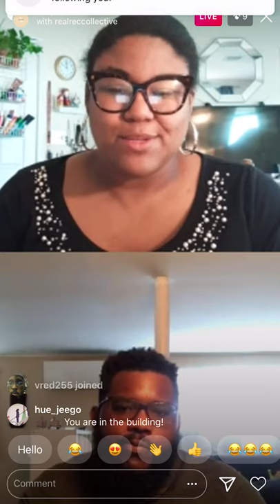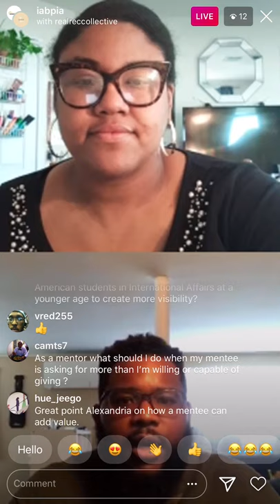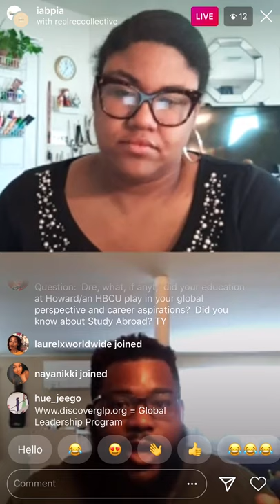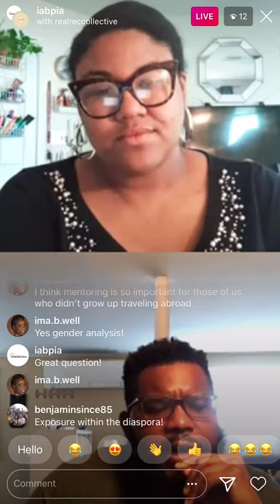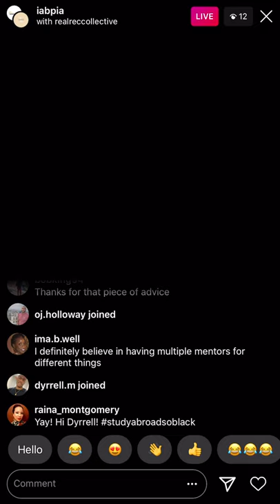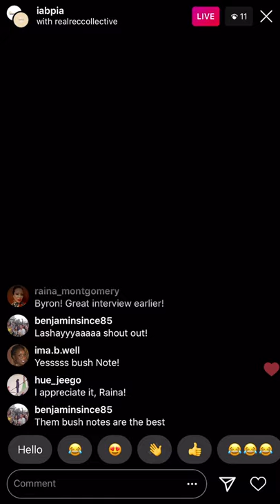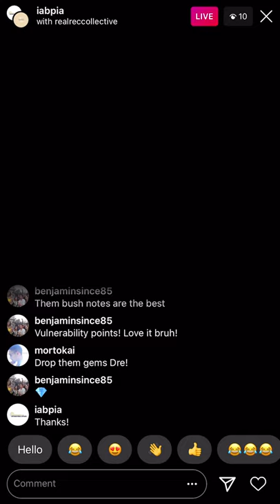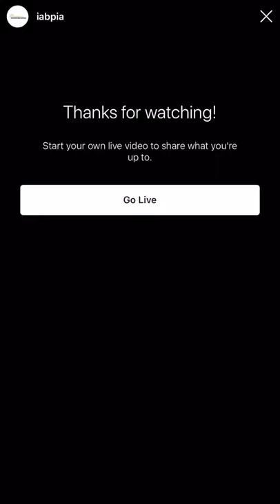BPIAChats with Cornell MPS Candidate DeAndre Uwakonye Black Profs. in International Affairs (2020)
DeAndre Uwakonye is a Master of Professional Studies (MPS) candidate in International Agriculture and Rural Development (IARD) in the field of Global Development at Cornell University. His research and project interests include establishing education platforms to strengthen the capacity of youth in support of emerging agricultural industries in developing countries.   Prior to attending Cornell, DeAndre worked as Associate Director of Projects for a management consulting firm based in Lusaka, Zambia focused on technology for health, HIV treatment, and prevention programming, public-private partnerships and youth development. In his role, he managed USAID and Bill and Melinda Gates funded programs leading teams in Zambia, Lesotho, South Africa and Malawi in the development of program management and country-specific strategies for international NGOs, government and private sector organizations.